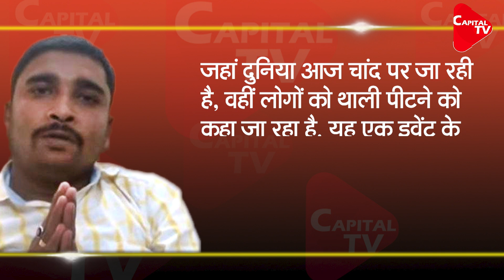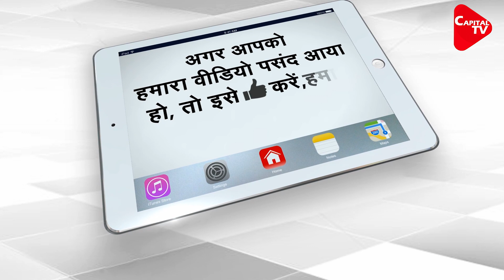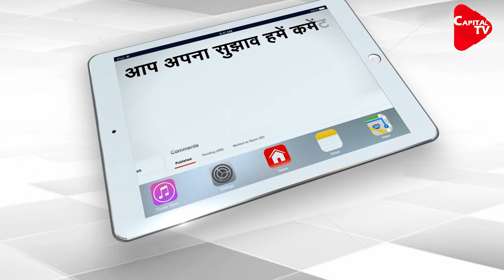COVID-19:RJD’s Dirty Politics on ‘Janata Curfew’ | Capital TV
To prevent Coronavirus from becoming an epidemic, it is necessary to stay indoors as far as possible. That is why the Prime Minister has appealed for a campaign of Janata curfew in the country on 22 March. But the Politics have also intensified in Bihar on PM Modi's appeal.